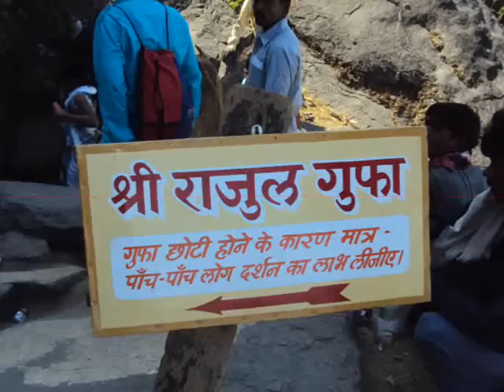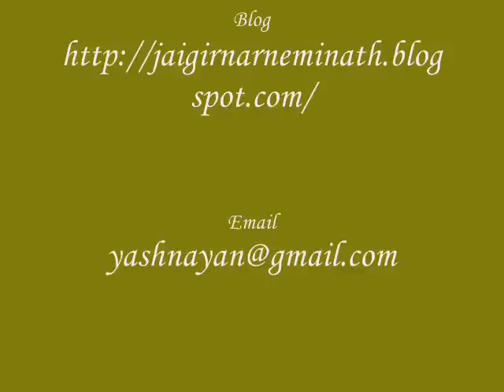Girnar tirth.wmv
The five peaks, crowned by sixteen beautifully carved and sculptured marble shrines on the western flank of the mountain forms one of the most beautifully situated group of Jain temples in India. Girnar temples present a true blend of art, religion and devotion. The Jain temples at Girnar attract devotees of both Shwetambar and Digambar sects of Jainism.